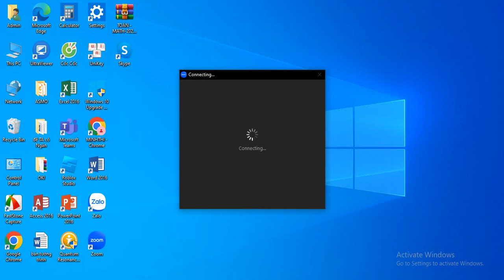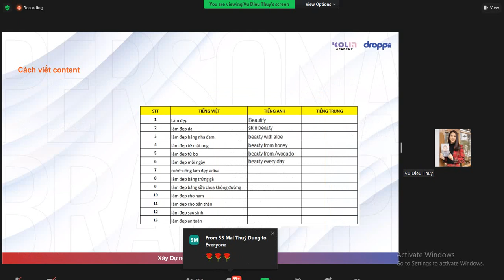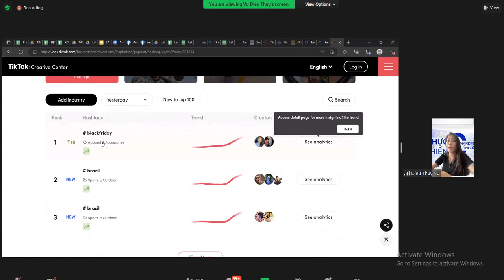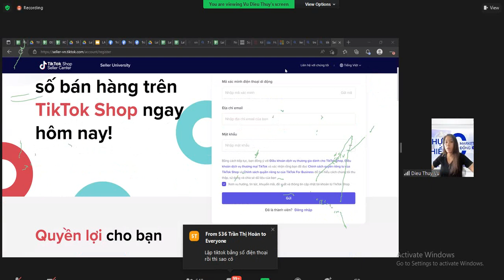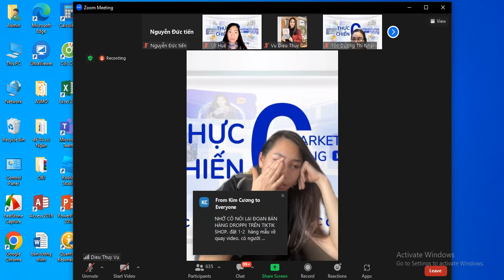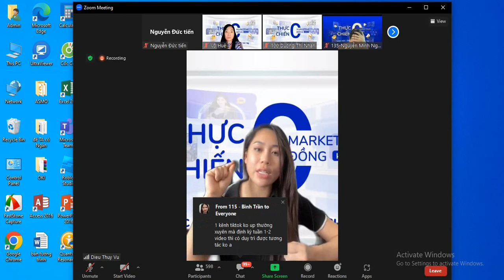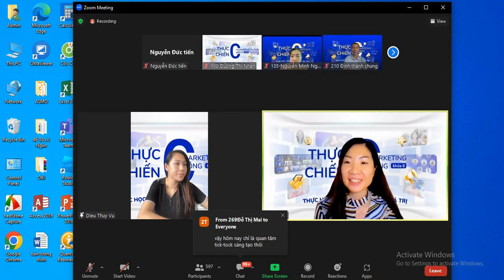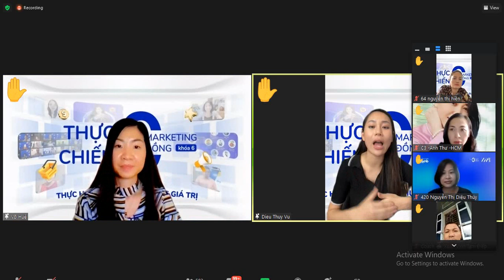Cách làm tiktok chuẩn